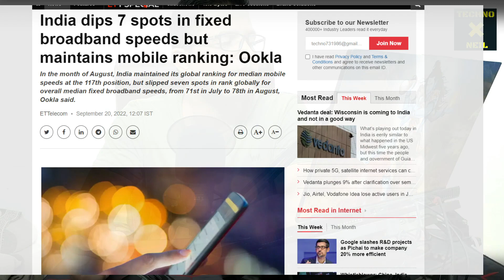Ookla World Internet Speed Report 2022 | India Worst Mobile Data Speed in World 2022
Dosto is Video Me Maine Aapko Ye Bataya Hai Ki Ookla Ki August 2022 Ki World Mobile Or Broadband Speed Data Ki Report Ke Anusar Bharat Bahot Hi Kharab Rank par He Speed Ke Mamle Me, So Ummeed Hai Aapko Ye Video Aapko Bahut Pasand Aayegi.

Topics Covered in This Video:
1) Ookla World Internet Speed Report 2022
2) India Worst Mobile Data Speed in World 2022
3) Ookla India Mobile Speed Report 2022
4) Ookla Broadband Speed Test Report 2022
5) Fastest Mobile Data in World 2022